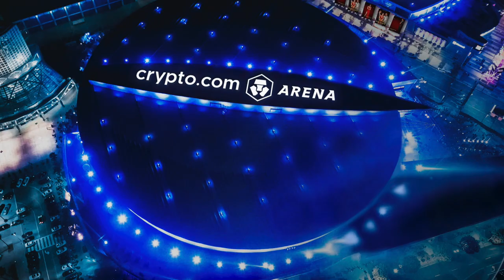Stephen A. Tinira Si LeBron At Lakers! Arena Ng Lakers Papalitan Pangalan! Zion Uma-Ayos Ang Injury!